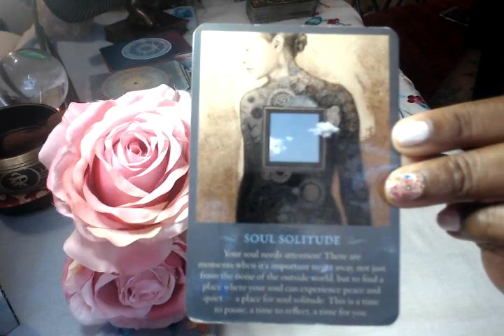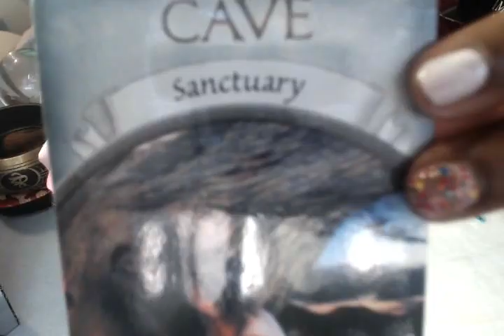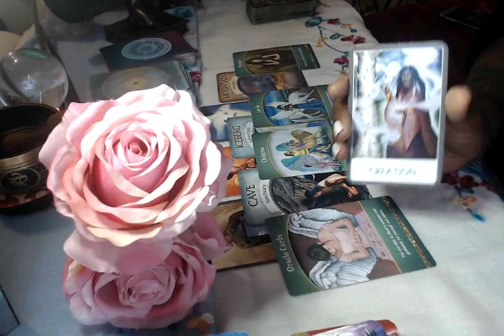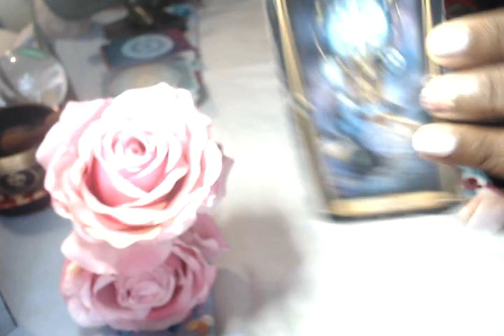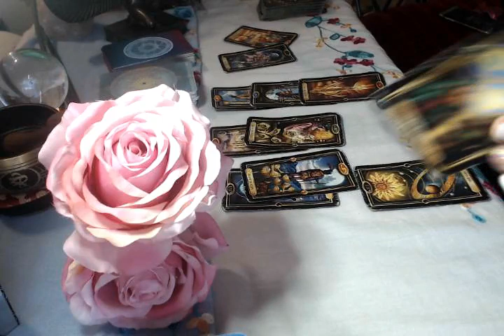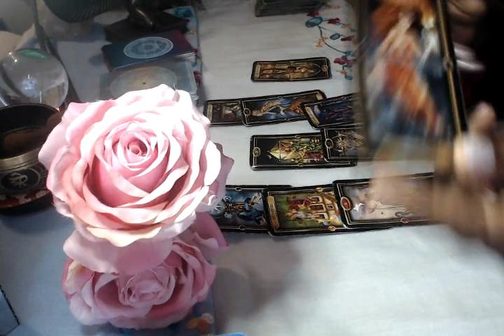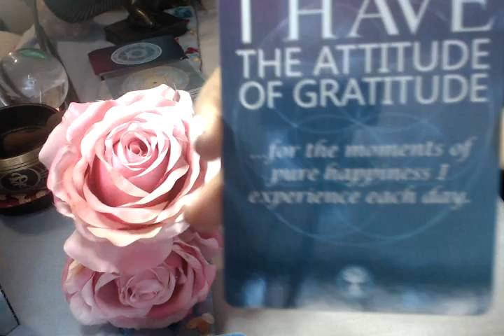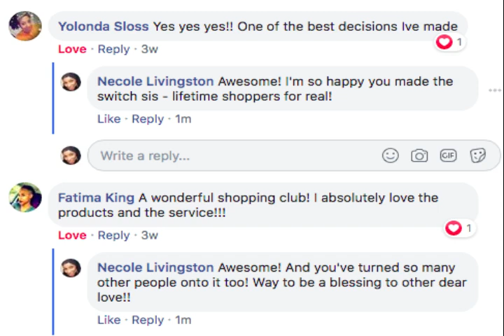Sagittarius "JUST WOW! $$$" October 2020 Career Spiritual Guidance